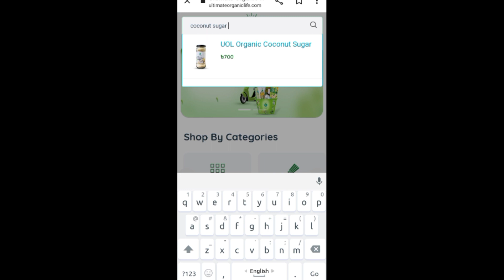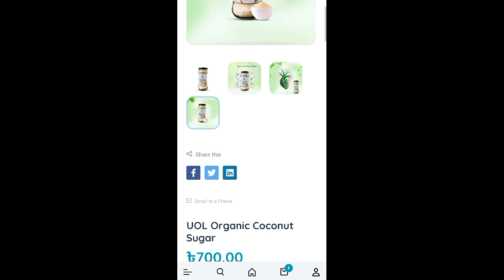কিভাবে জাহাঙ্গীর স্যারের প্রোডাক্ট অর্ডার করবেন।